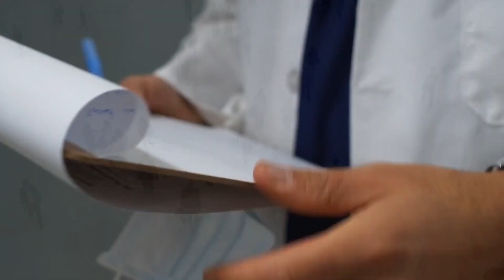The Healing Connection by Drew Remignanti | Teaser Trailer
All physicians, particularly those in primary care, are under constant pressure from administrators to be “more productive” despite caring for more significant numbers of patients with increasingly challenging health concerns. While expanded patient encounters benefit the bottom-line administrators who are constantly watching, they also force physicians to spend less time with each patient. The result can lead to frustration and anxiety on both sides, with physicians sensing they may have missed something during their evaluation and patients feeling their concerns were not acknowledged.

The Healing Connection addresses this current situation in American healthcare. It guides how a strong patient-physician relationship can help overcome the obstacles imposed on it by entities seeking to commoditize healthcare delivery in our country. Dr. Drew Remignanti firmly believes this solid and trustworthy doctor-patient relationship is the key to superior and more cost-effective outcomes.